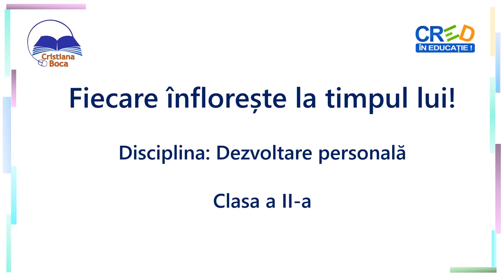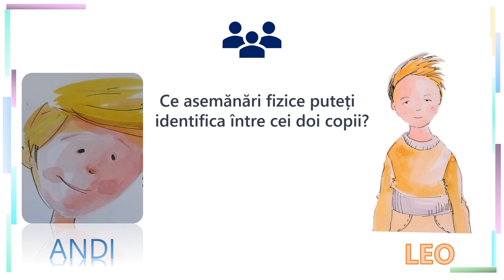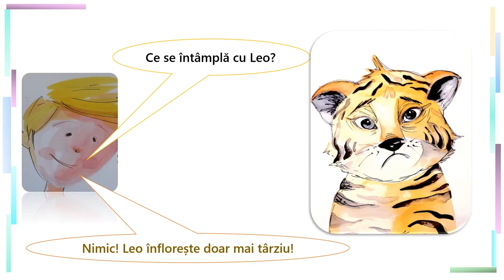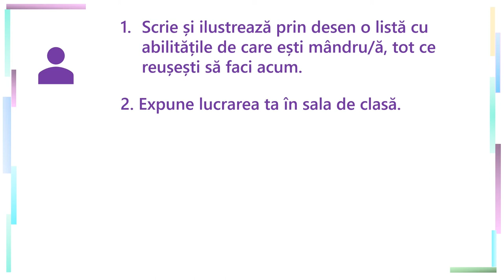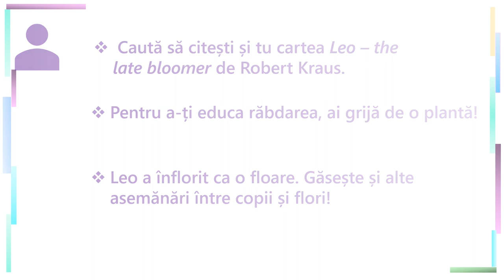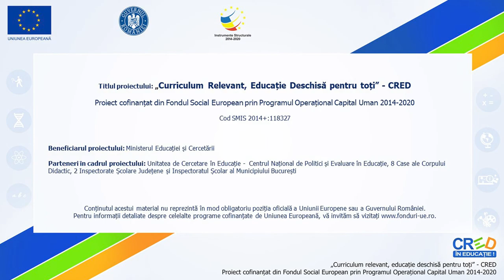Fiecare înflorește la timpul lui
Resursa de față adresează conținutul Diversitate, diferențe individuale, fiecare este unic din programa școlară pentru clasa a II-a.
Parcurgerea acestei resurse facilitează:
- o discuție despre prietenie
- o discuție despre diferențele individuale în ceea ce privește ritmul și stilul de învățare
- conversația despre progresul individual care este în relație cu munca depusă.
Resursa se construiește pornind de la pretextul unui program de parteneriat între elevii de lasa a II-a și elevii de clasa pregătitoare, intutulat prieteni-suport. Astfel, sunt prezentați doi băieți, Andi și Leo, care s-au descoperit și s-au împrietenit în cadrul acestui program. Andi, elevul de clasa a II-a, află despre dificultățile de învățare ale lui Leo și se folosește de o poveste pentru a-i da încredere că fiecare persoană învață diferit, într-un ritm propriu.